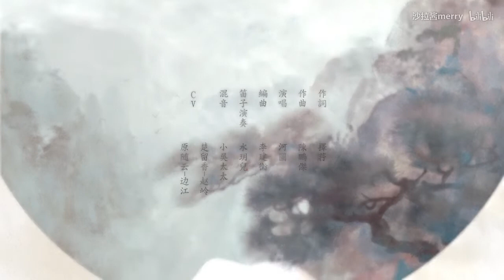【沙拉酱】不染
作品类型: 原曲翻唱
原唱: 河图
简介补充: 作曲 : 陈鹏杰  作词 : 择荇   编曲：李建衡  原唱：河图
曲绘: 眠狼   笛子演奏：水玥儿 视频：av18702882
翻唱/后期：@沙拉酱mery
微博/5sing/网易云：@沙拉酱merry
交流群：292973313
这首歌可能中了感冒魔咒？？总之就这么录完了，后期也是摸索着做了嘿嘿嘿每次做后期都能有新发现。
行吧，沙拉攻号这次废了，下次进化点别的给你们听听。。。
好的夸我攻的各位是最帅的！！